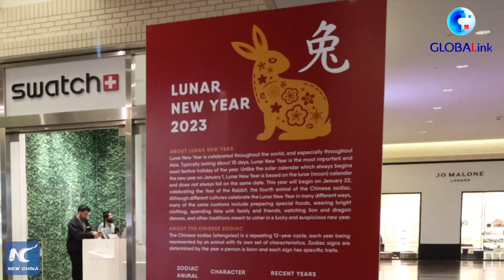GLOBALink | Chinese Lantern Festival celebrated around world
Take a glimpse at how people around the world celebrate the Chinese Lantern Festival. The Lantern Festival falls on the 15th day of the Chinese Lunar New Year, the final day of the traditional Chinese New Year celebrations.